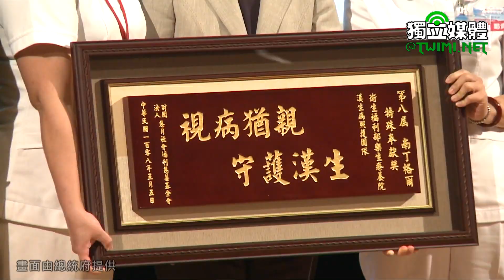蔡英文：努力維護護理人員權益，提升專業能見度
蔡英文總統今天（5/5）下午出席「2019第八屆南丁格爾頒獎典禮」時，肯定護理人員的貢獻及欣勞，也說明未來政府在施政上將持續檢討改進，讓護理人員的權益更有保障。

蔡英文致詞時表示，下週日5月12日就是紀念南丁格爾的國際護師節，她很高興今天來參加「第8屆南丁格爾獎」的頒獎典禮，能夠當面恭喜得獎人，也感謝所有護理人員的貢獻。

蔡英文說，從2012年開始慈月基金會設置「南丁格爾獎」後，不但讓許多醫療院所的表現獲得肯定，也讓社會大眾更加了解跟重視護理專業。

蔡英文說，慈月基金會的背後，有一個很感人的故事。幾十年前，林保雍董事長的母親因病過世。林董事長在事業有成之後，不希望再看到其他人跟母親一樣，因為家庭困境、或是在農村就醫不易，而無法受到完整的醫療照顧。所以，他化遺憾為力量，創辦了「以母為名」的慈月基金會來回饋社會、照顧弱勢。

蔡英文特別感謝林董事長讓政府有民間的支持跟合作，一起來強化社會安全網，也推動臺灣的進步。她認為，林董事長一定很關心醫療資源改善的問題。今天現場也有許多獲獎的護理夥伴，是長期投入偏鄉跟離島的醫療照護。

蔡英文提到，這三年來，政府一直努力在建構更方便普及的健康照護環境，除了在全國推動長照2.0，從去年開始，衛福部也分別針對原鄉和離島，啟動「十大行動計畫」，來強化在地的醫療及預防資源。

蔡英文感謝護理人員的付出，讓政府更能有效地落實政策。她說，在各種醫療及健康照護的場域中，護理人員在醫事人力中都占一半以上，因此，為了達成「全民健康覆蓋」的目標，護理人員絕對是重要的關鍵。

蔡英文指出，以南丁格爾為名的獎項來表揚護理夥伴，除了是感念南丁格爾的付出，也敬佩她創建護理專業、對改革制度的努力。她強調，政府會努力維護護理人員權益，以及提升護理專業的能見度。

蔡英文進一步說明，過去這幾年，政府已經透過一些做法，改善護理執業環境，像是護病比納入醫院評鑑、護病比連動健保支付、護病比每月公開、護病比入法、以及建立職場匿名爭議通報平台等制度。

蔡英文說，直到去年底，執業中的護理人員，已經有近17萬人，空缺率也首度降到百分之4.5。今年，也首次將每年一次的專科護理師甄審，增加為兩次，希望讓已經準備好的護理師，在專業進階的過程中更加順利。

蔡英文提到，她知道護理師都很關心前一陣子台北醫院失火，護理師遭到起訴的事件。她和大家一樣，感到不捨。我們都希望每一個被照顧的人，都能得到最好的服務；但是一個好的制度，應該要讓每一個專業者，做好自己專業內的事，而不是讓他們背負無限的責任。

蔡英文說，她已經要求衛福部，務必全力提供兩位被起訴的護理師法律上的協助，做護理師的後盾。同時，在制度上我們也應該要檢討，讓護理師可以專注在自己的專業，減輕不必要的責任

蔡英文再次恭喜獲獎的護理夥伴，並重申未來政府在施政上也會持續檢討改進，讓護理人員的權益更有保障。